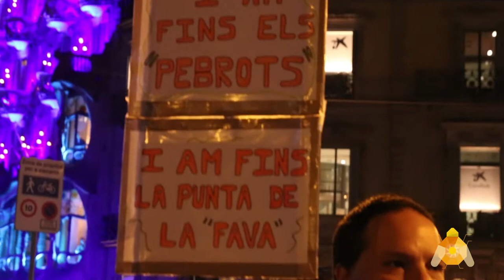Manifestació "Tumbem el règim" 21D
Durant el 21Diciembre el poble català surt al carrer per manifestarse pacificament.